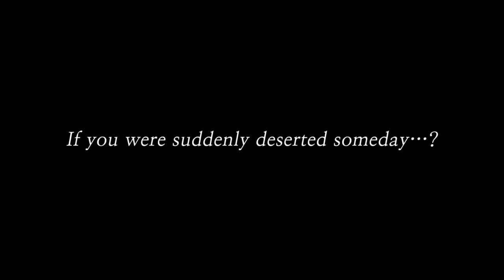[Color Symphony] Play